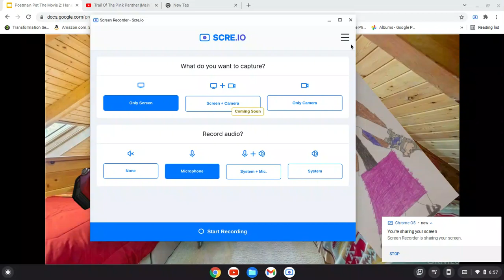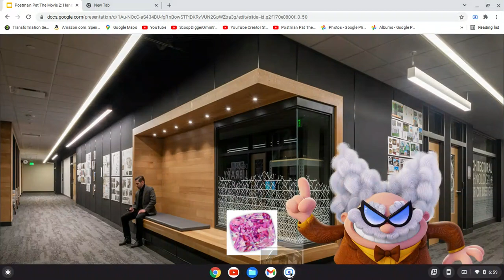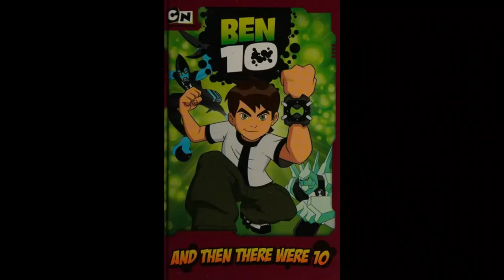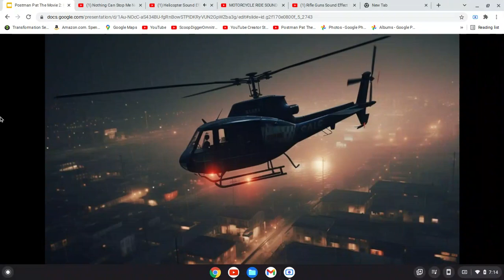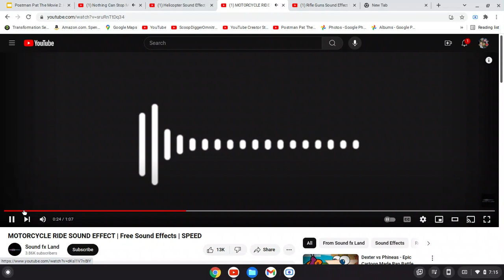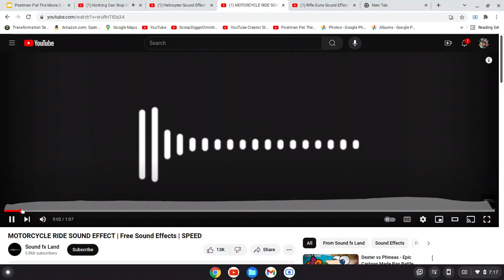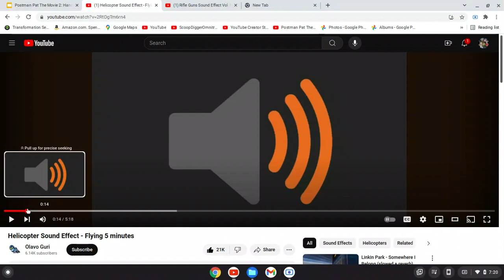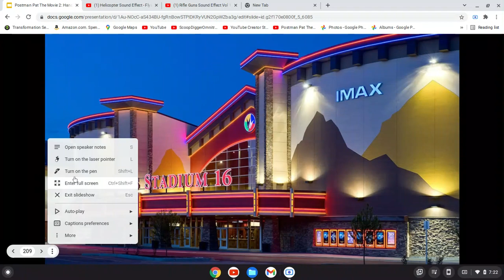Postman Pat The Movie 2 (2024) Opening Pink Panther Escapes/Ben 10 Comics/Morning Call Scene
And This Movie Is Special Thanks For DreamWorks Animation